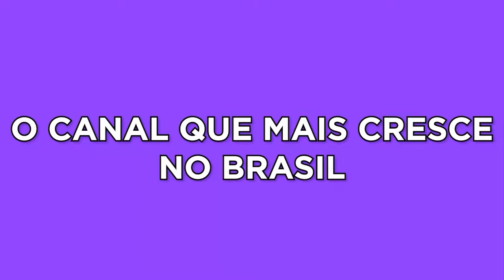Uncharted: The Lost Legacy - A Presa de Ganesh / Parte Final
Este vídeo é o encerramento da Saga Uncharted the Lost Legacy no canal.
Com certeza mais um jogo que vale muito a pena ser jogado.

 -- Livros Recomendados
Gabriel Torres